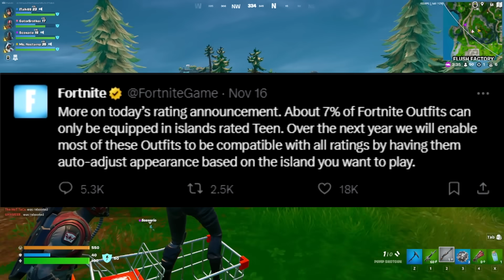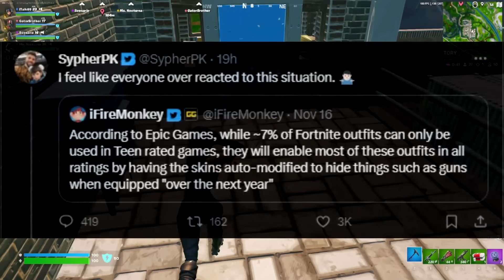Fortnite Responded To Cosmetic Restrictions..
Still being punished for nothing.